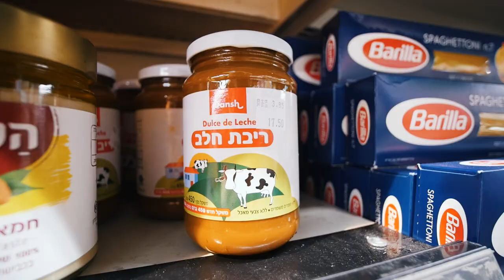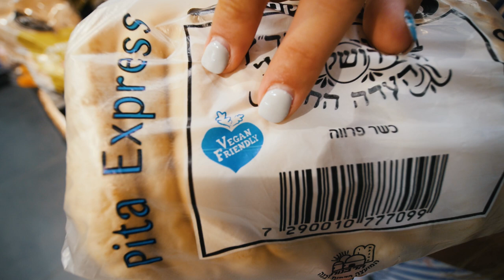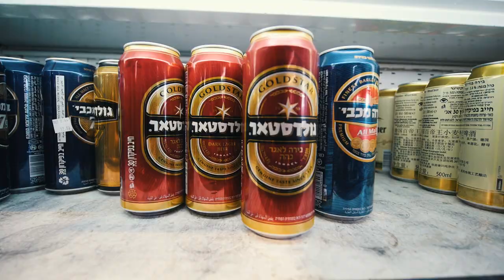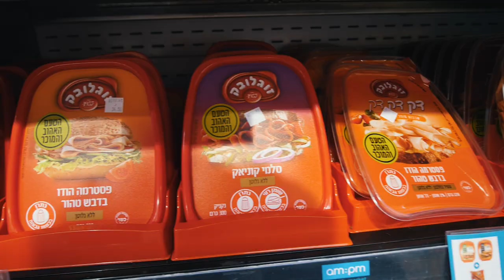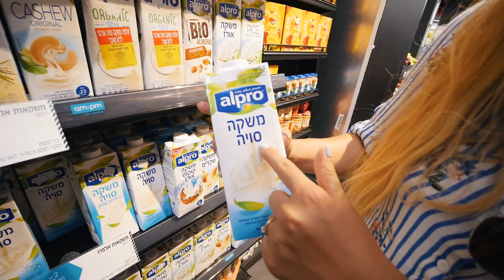Los PRECIOS en un SUPERMERCADO en TEL AVIV - Israel | ¿Es realmente caro?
Cómo son los supermercados en Israel? Qué productos hay? Cómo se escribe Coca Cola en hebreo?
Cuál es el producto más común? Que tan caro es? Descubrí todo eso y mucho más en esta visita a un supermercado en el medio de Tel Aviv.

לכתוביות בעברית לחצו על הסרטון ⬅️ כתוביות (בתחתית העמוד מצד ימין) ⬅️ עברית